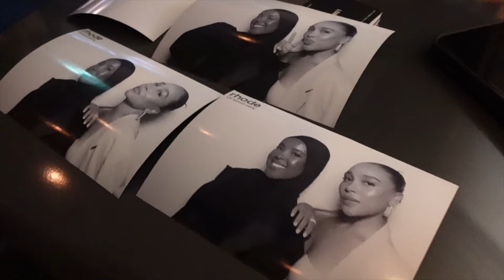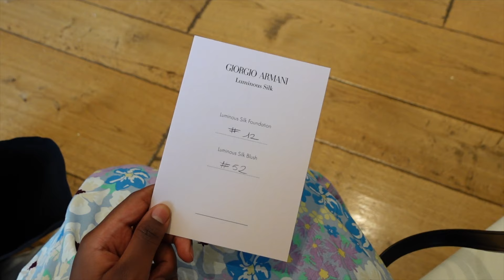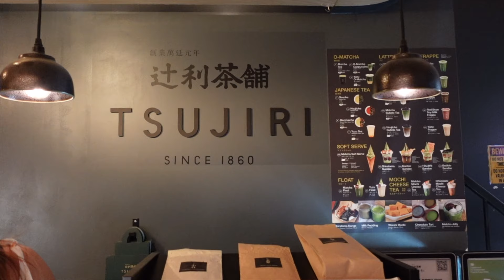london diaries vlog ♡ modest summer shopping, events + more!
Hey besties! Here's my london summer diaries vlog, I put together my modest summer wardrobe and took you along with me to a few influencer events ♡

♡ outfit links:
jean maxi skirt

♡ other links:
portable fan

♡ time stamps:
00:00 - intro
01:33 - rhode skincare event
05:11 - catch-up + coffee date
11:34 - shopping haul
15:14 - studio day + more exciting events

love and appreciate you!!